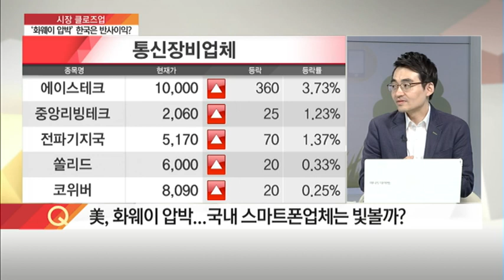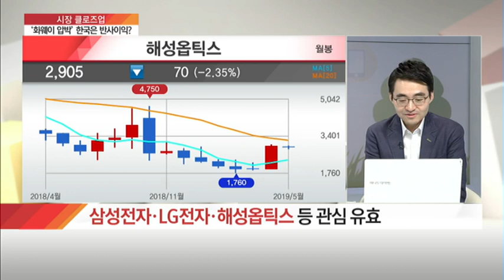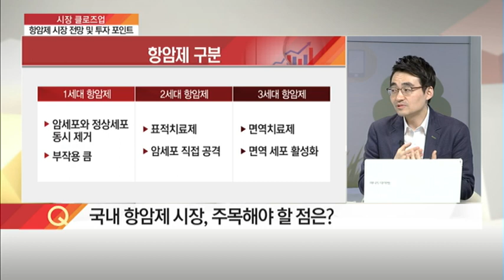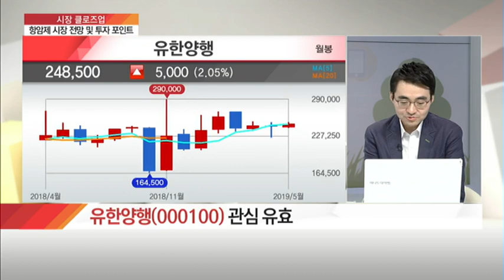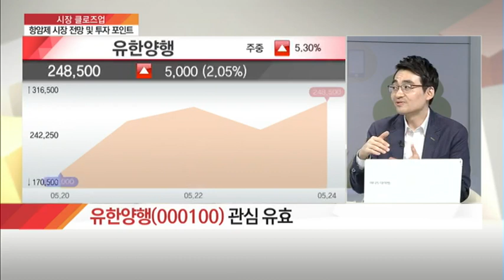[시장 클로즈업] 美, 화웨이 압박 국내 스마트폰업체는 빛볼까? - 염승환/(증시, 증권)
05/24 탐나는 주식 2PM